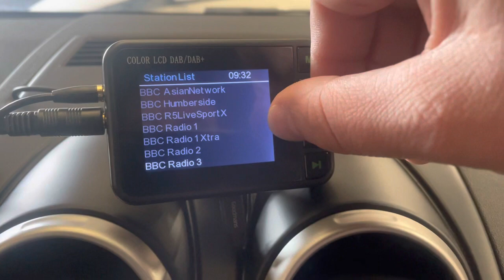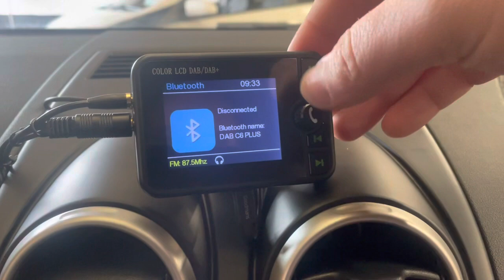Nissan Qashqai DAB Radio Bluetooth Pod